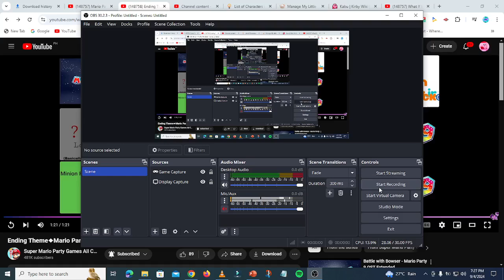What If Equestria Girls Ending? (Kabu Only)